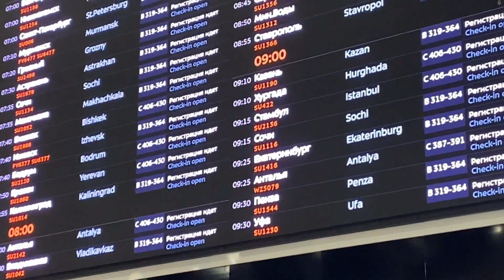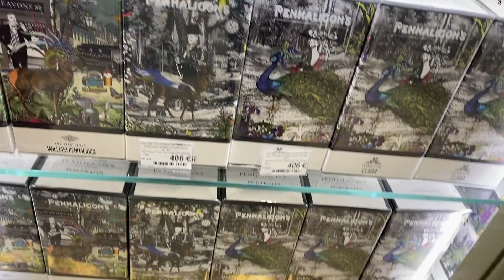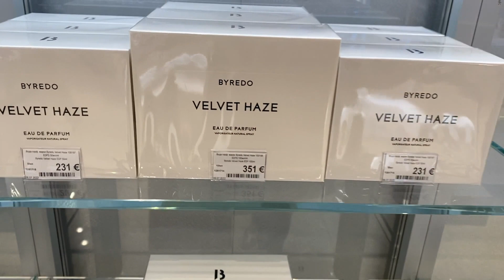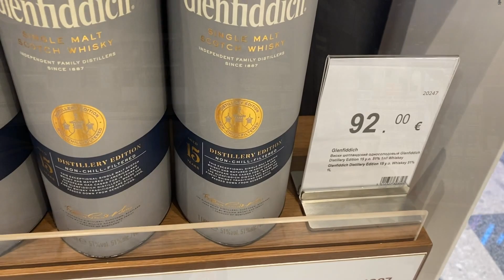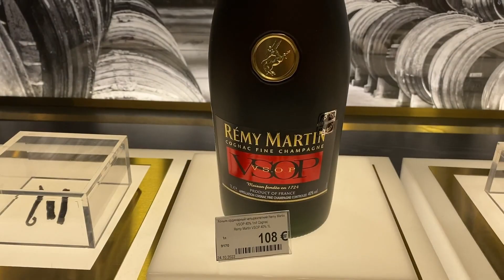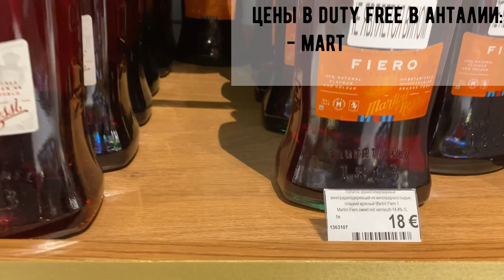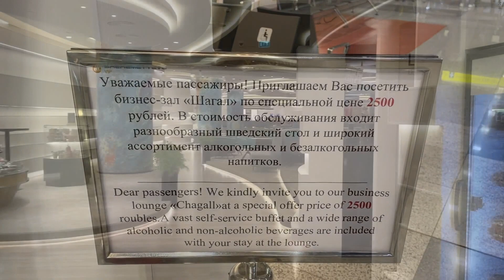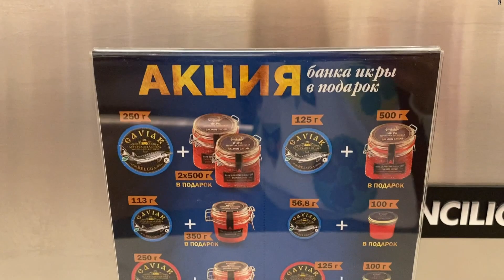Шереметьево С - где выгоднее ЦЕНЫ в DUTY FREE...🤑 Бизнес ЗАЛ ШАГАЛ по спец цене 😜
Всем привет.
Довелось Рыжику в конце октября еще раз полететь в Турцию, Анталию. Правда, в этот раз вылет уже был из международного терминала Шереметьево-С. Предлагаем Вам небольшой обзор самого аэропорта, а также бизнес зала Шагал.